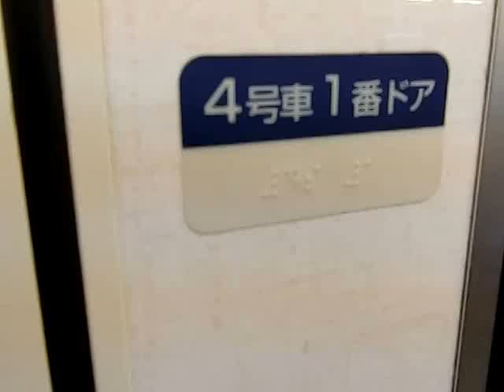四谷三丁目駅2番線発車サイン音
2014年11月23日7時17分
四谷三丁目駅2番線発車メロディ「Cielo azur（碧空）」です。